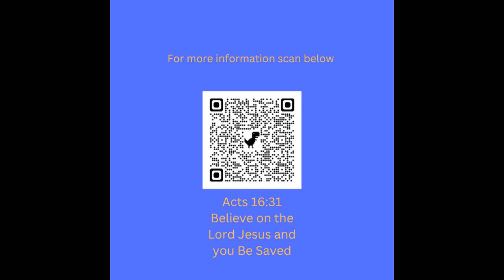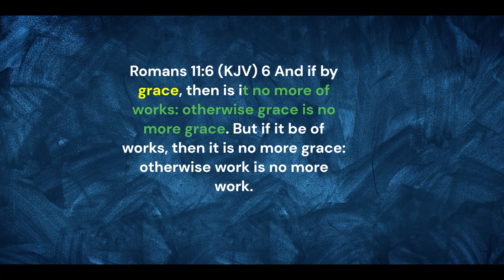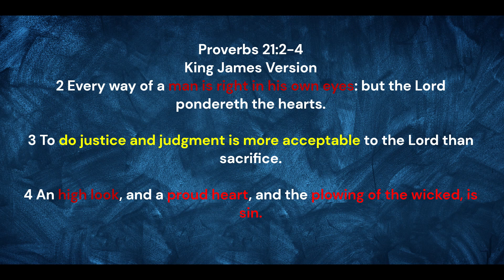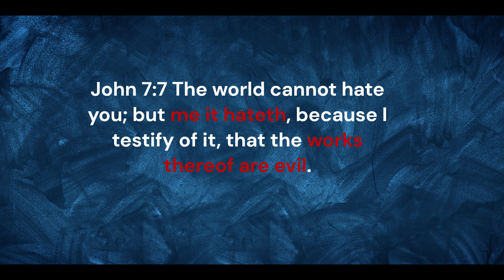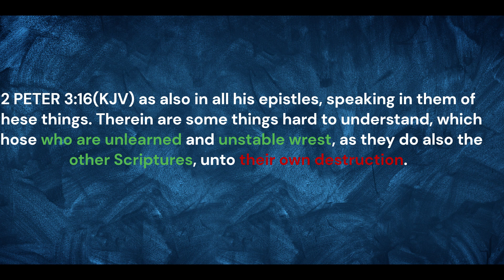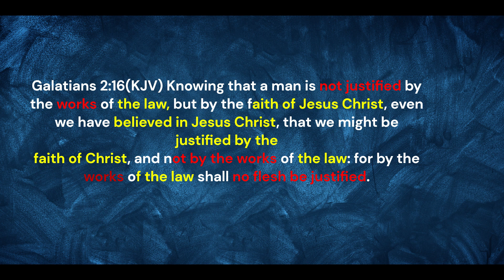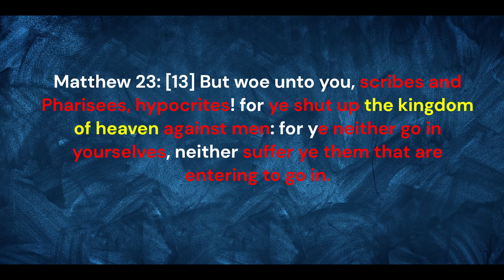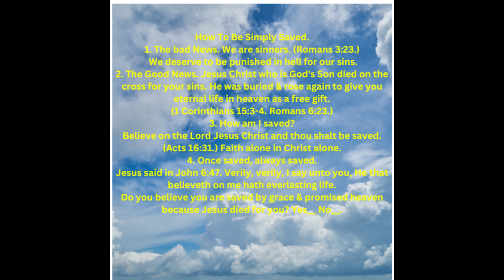Why people hate Free Grace theology so much!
In this video, I will explain the actual purpose of Law and the intention behind Law. connect with content